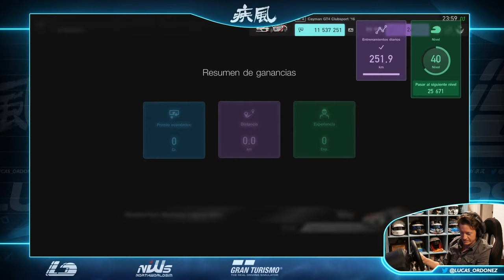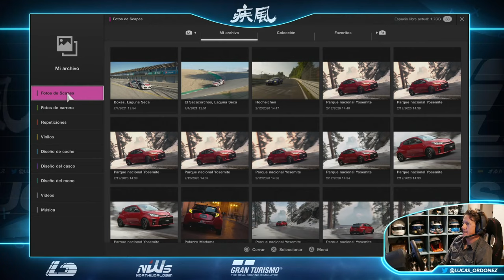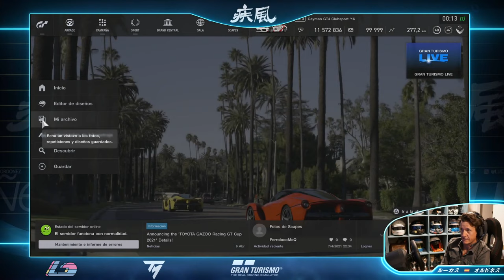Nations Cup | Buen combo!!